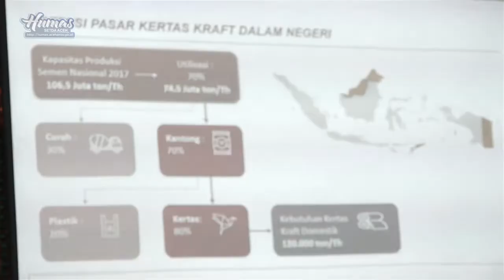Pengoperasian Kembali PT KKA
Direktur Utama, PT. Kertas Kraft Aceh (KKA), Seto Karjanto bersama Komisaris PT. KKA, Andriano melakukan pertemuan dengan Plt. Gubernur Aceh, Nova Iriansyah untuk membahas rencana pengoperasian kembali PT. KKA

Direktur PT. KKA, Seto menyampaikan bahwa rencana pengoperasian PT. KKA sudah dimulai sejak tahun lalu namun sampai saat ini belum terealisasi.

“Untuk revitalisasi pabrik dan pengelolaan hutan memerlukan dana sekitar 1 triliun,” kata Seto.

Sementara itu, Plt. Gubernur Aceh, Nova Iriansyah mengatakan, Pemerintah Aceh sangat mendukung upaya pengoperasian kembali PT. KKA, apalagi jika mampu menyerap tenaga kerja dalam jumlah yang besar.

“Kita ingin agar ini bisa segera dieksekusikan dan tereaslisasi sesuai dengan apa yang sudah direncanakan,” kata Nova.